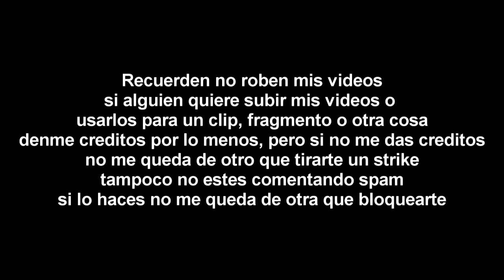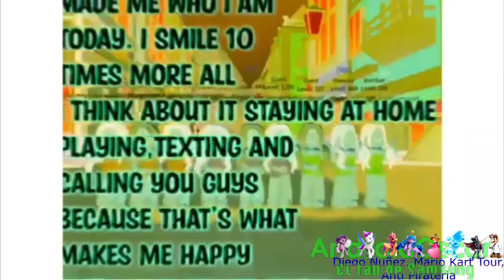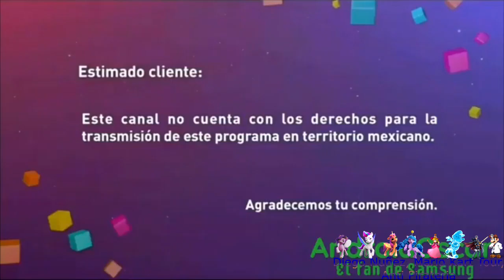[FALSO] Pantalla antipiratería de Las Estrellas (México, 2016-2020, remake)